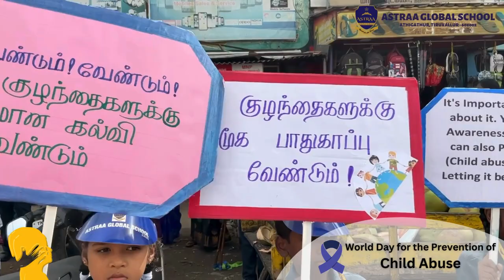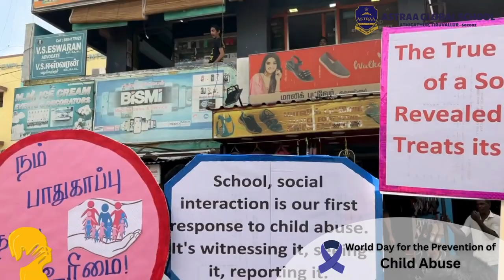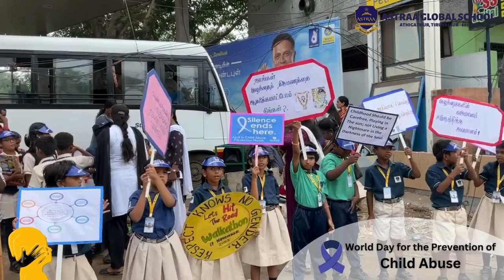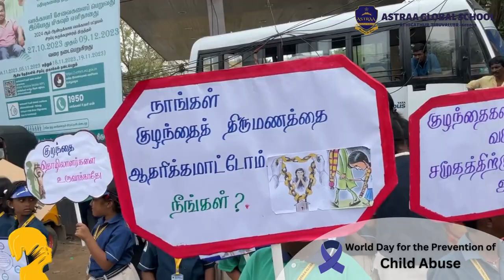Walkathon for World Day for the Prevention of Child Abuse - 17.11.2023